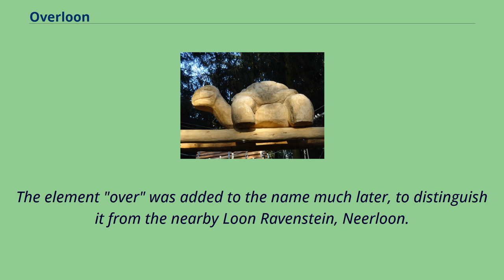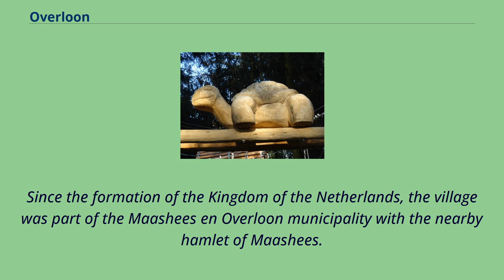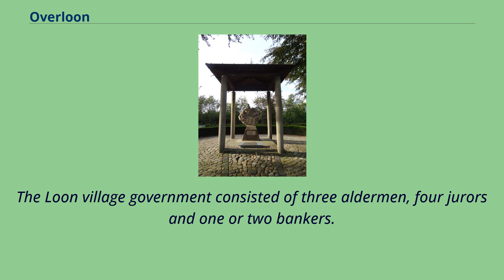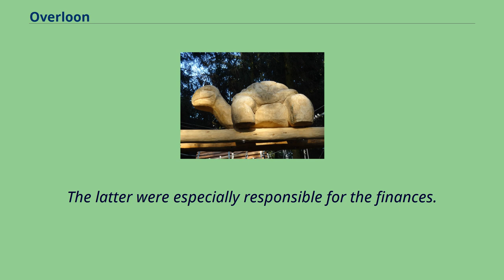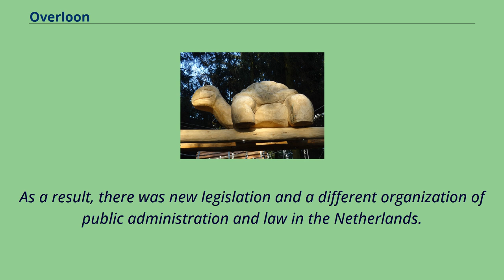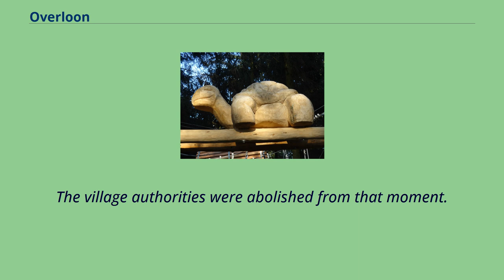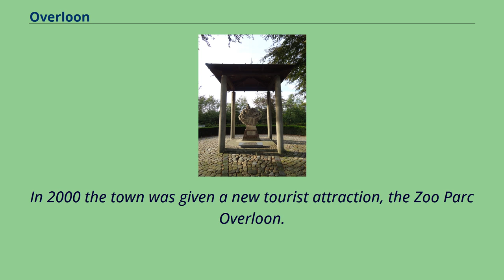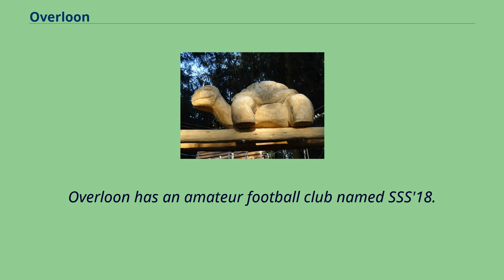Overloon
Aerial view of Overloon Overloon is a village with 3,626 inhabitants on the outskirts of Peel, in the former municipality of Boxmeer, North Brabant.
Since 2022 it has been part of the new municipality of Land van Cuijk.
Located on the outskirts is the National Museum of War and Resistance of the Netherlands, which originated as a museum for a World War II battle （Battle of Overloon） that occurred around the village in September and October 1944.
The village is located close to the A73 motorway between Venlo and Nijmegen.
In ancient times it was called simply Loon.
Loon or Lo（o） means forest with low trees, with an open meadow and swamp.
The element "over" was added to the name much later, to distinguish it from the nearby Loon Ravenstein, Neerloon.
"Neder" and "over" here have the meanings respectively lower and higher, or downstream and upstream.
Since the formation of the Kingdom of the Netherlands, the village was part of the Maashees en Overloon municipality with the nearby hamlet of Maashees.
In 1942 this municipality was added to the municipality of Vierlingsbeek and in 1998 they were all included within Boxmeer.
Around 1900 the village was widely spread across moorlands and poorly connected to larger towns such as Venray, Vierlingsbeek, Sambeek, Oploo en Sint Anthonis.
There were about 600 people in 110 houses.
The oldest written mention of Loon is a grant of charter from Jan van Cuijk from the year 1308.
Jan van Cuijk in this deed, that he recorded at St.
Lawrence Church in Vierlingsbeek, gives the right to waive the （low） tax in（Over）Loon.
The Loon village government consisted of three aldermen, four jurors and one or two bankers.
The latter were especially responsible for the finances.
From the fourteenth century, the aldermen had jurisdiction together with that of an alderman of the Vierlingsbeek bank.
Vierling...